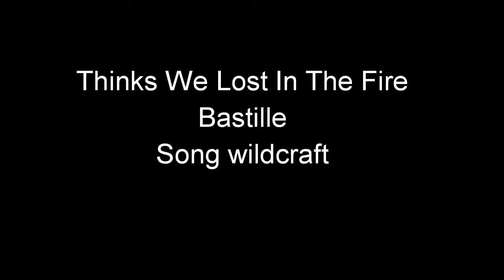Think We Lost In The Fire. Bastille song wildcraft. Lea super player.